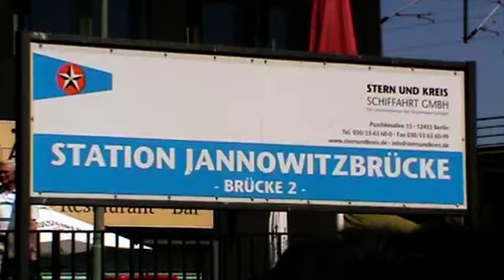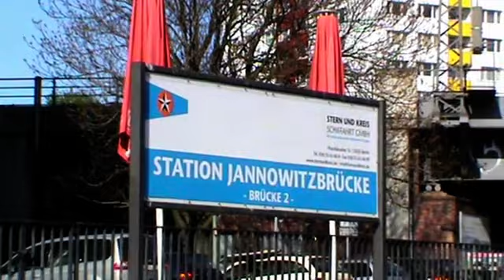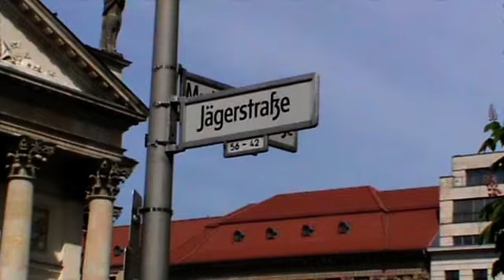Berlin Ferien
Berlin